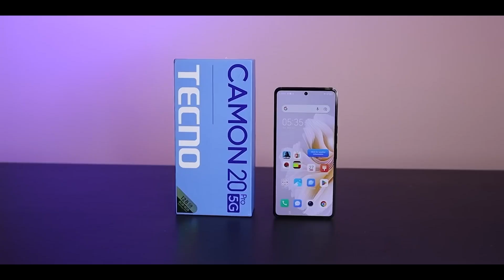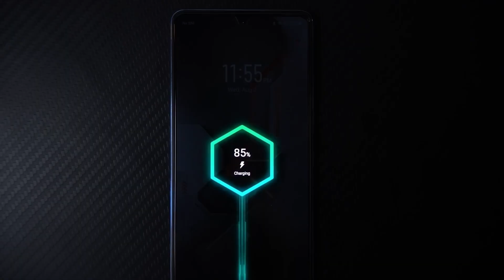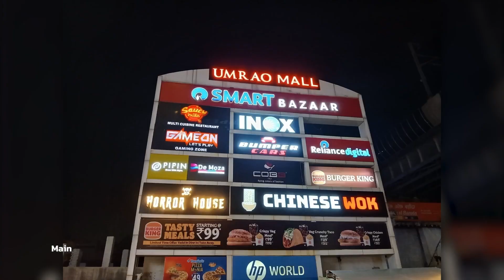Top 5 Smartphones Under ₹20,000 in 2024 August!! 🤯🥵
Are you looking for the best smartphones under ₹20,000 in 2024? Look no further! In this video, we dive into the top 5 budget-friendly smartphones that offer incredible features without breaking the bank. From stunning AMOLED displays to powerful cameras and long-lasting batteries, these phones have it all!

Whether you're a gamer, a photography enthusiast, or just need a reliable phone for everyday use, we've got something for everyone. Don't miss out on the latest tech at unbeatable prices. Watch now to find out which smartphone suits your needs and budget!

NOTE: SMARTPHONES PRICE MAY VARY DUE TO UPLOAD DATE.